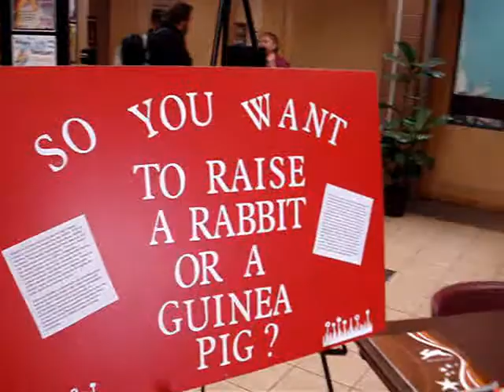Western Hills Rabbit 'N Cavy Club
It doesn't matter where you live. . . what matters is that you love rabbits and cavies (guinea pigs).  This club is dedicated to the betterment of the breeds and brining together friends who have the same personal interest.